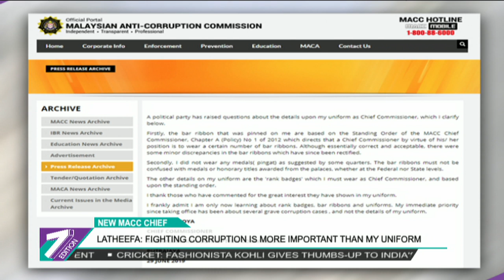Fighting Corruption Is More Important Than My Uniform - Latheefa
Newly appointed Malaysian Anti-Corruption Commission (MACC) Chief Commissioner, Latheefa Koya today said her focus since taking office is to combat corruption, and not the details of her uniform.